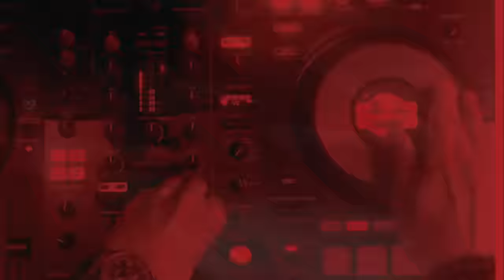Mix MUSICA LATINA ( Carlos Vives, Celia Cruz, Juan Luis Guerra, Bacilos, Joe Arroyo, Fonseca, etc)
Una selección con algunos de los éxitos latinos más icónicos en los últimos años.

Esta mezcla de LATIN MUSIC tiene lo mejor de Carlos Vives, Juan Luis Guerra, Celia Cruz, Joe Arroyo, Fonseca, Bacilos, Chichi Peralta, Chino y Nacho, Fulanito, Daddy Yankee, Don Omar, entre muchos más artistas latinos para que los disfrutes en un solo Mix.

Tracklist:
01 - Mi niña bonita - Chino & Nacho
02 - La botella - Match & Daddy
03 - Lovumba - Daddy Yankee
04 - Pasarela - Daddy Yankee
05 - Rica y Apretadita - El General
06 - Asesina -  Aldo Ranks
07 - Soy yo - Bomba Estéreo
08 - Cállate - Fulanito
09 - La fantástica - Carlos Vives
10 - Pa Mayte - Carlos Vives
11 - Niagara en Bicicleta - Juan Luis Guerra
12 - Vagabundo - Sebastián Yatra
13 - Verano azul - Juan Magan
14 - Una Vaina Loca -  Fuego ft. El Potro Alvarez
15 - Te Regalo Amores - Rakim & Ken-Y
16 - Todavia - La Factoria
17 - Si la Vieran Bailar - El Barbero
18 -  Carito - Carlos Vives
19 - Isla para dos - Nano Cabrera
20 - La negra tiene tumbao - Celia Cruz
21 - Papi Chulo - Lorna
22 - Busco a alguien que me quiera -  El Afanaito
23 - El Gato Volador - El Chombo
24 - Qué tengo que hacer - Daddy Yankee
25 - Salió el Sol - Don Omar
26 - Talento en Televisión - Willie Colón
27 - La Noche - Joe Arroyo
28 - Te Mando Flores - Fonseca
29 - Procura - Chichi Peralta
30 - Caraluna - Bacilos
31 - Vuelve - Latin Dreams
32 - Na na na - Kumbia Kings
33 - La gota Fría - Carlos Vives
34 - Mi historia entre tus manos - Los 4
35 - Sígueme y te sigo - Daddy Yankee
36 - Tienes la Magia - Lil Silvio
37 - Dime - Gusi & Beto
38 - El toque del amor - Dragon & Caballero
39 - Andas en mi cabeza - Chino & Nacho
40 - Llamado de emergencia - Daddy Yankee
41 - Una en un millón - Alexis & Fido
42 - La Luna y las Estrellas - Jimmy Bad Boy
43 - Si pudiera estar con ella - Jimmy Bad Boy
44 - Tengo Prisa - Dragon & Caballero